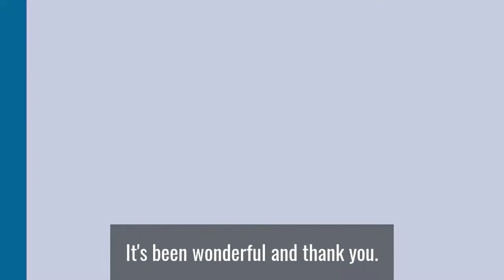Able Art 2021 Friday 3 December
In celebration of International Day of People with disability